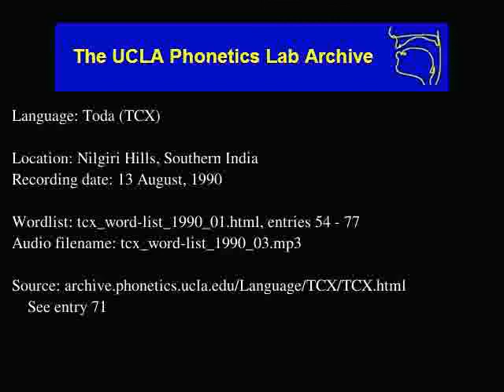Toda audio: tcx_word-list_1990_03